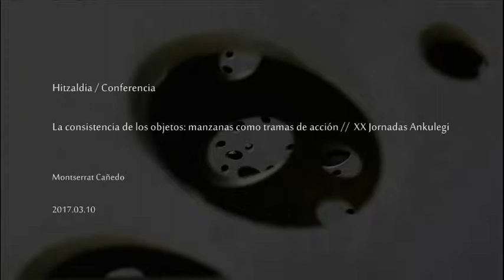Montserrat Cañedo / La consistencia de los objetos manzanas como tramas de acción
Hitzaldia 2017ko martxoaren 10ean izan zen San Telmo Museoan “Ankulegiko XX. Jardunaldiak: Materialtasunaren Antropologiak” zikloaren barnean. Hizlaria Montserrat Cañedo izan zen.